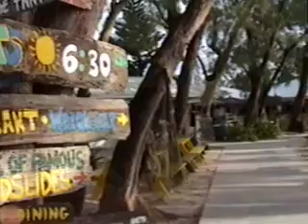Caymen Islands Eddie and Laura Part 2- 2002